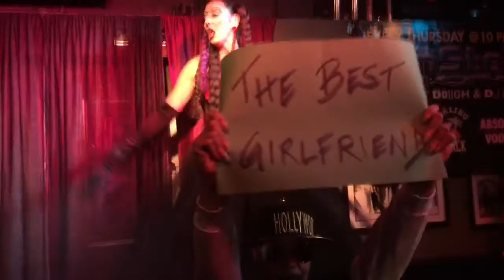Frida Performs for Shug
I love this so much!!!